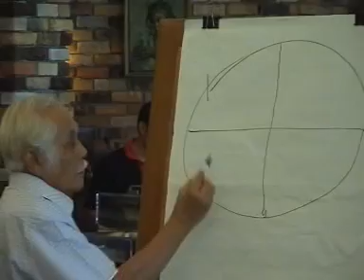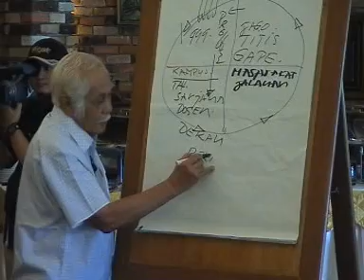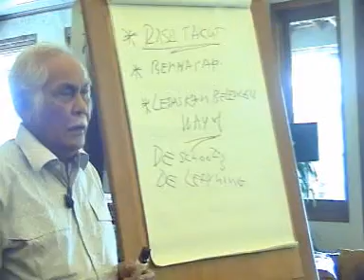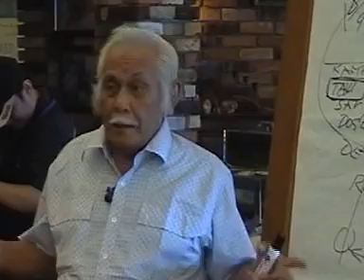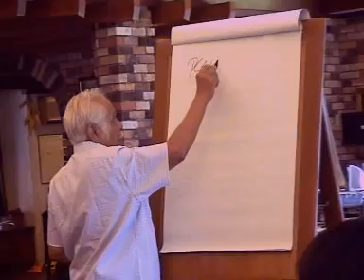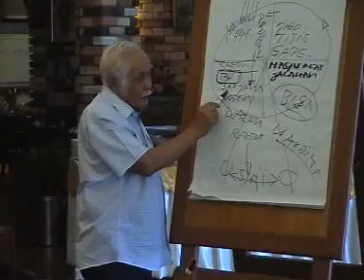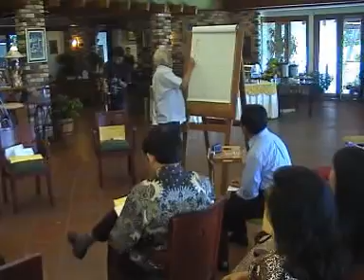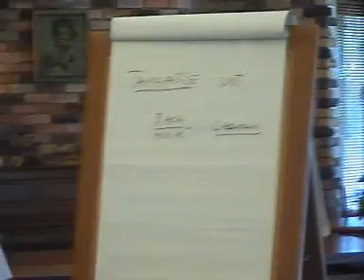Bob Sadino - Mereka Bilang Saya Gila